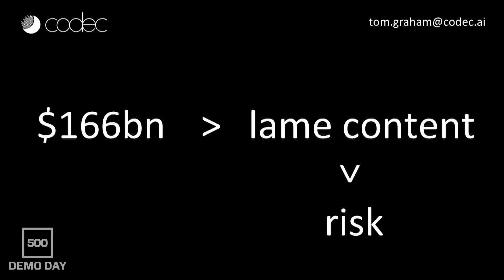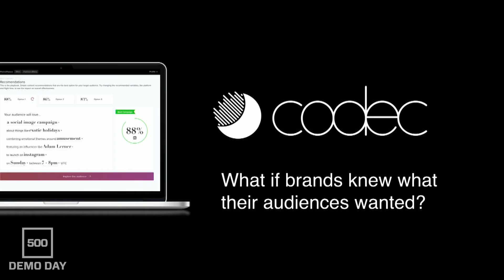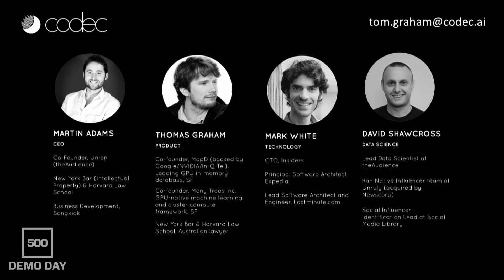[500 STARTUPS DEMO DAY 2016] BATCH 18, Codec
Artificial intelligence for creative decision making.